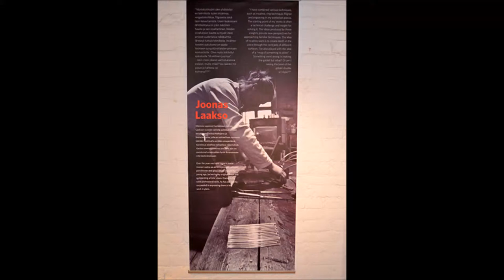Joonas Laakso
Jaakko Liikanen haastattelee Lasismin Joonas Laaksoa 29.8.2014